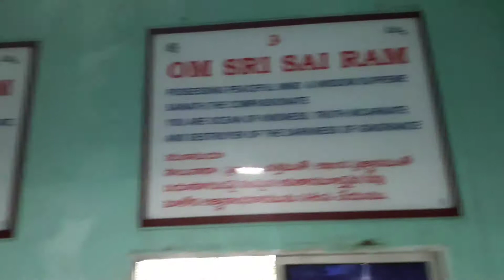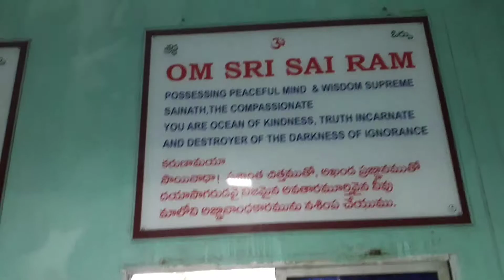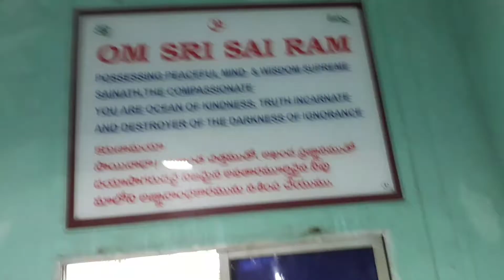Saiprasad koppala at Sai baba temple vizag